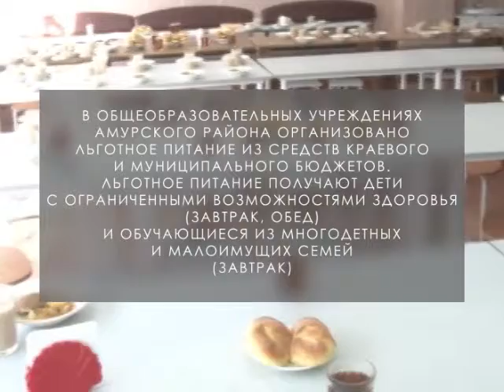О питании в школах